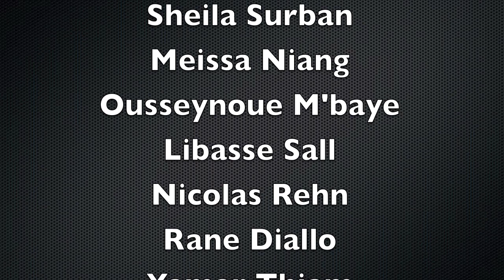Tuomi-Baobab - Humbalax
"Tuomi-Baobab"
   -Humbalax-

Composer: Traditional, Rane Diallo

Words: Traditional, Rane Diallo

Arrangement: Sakari Kukko & Humbalax

Sakari Kukko: saxophones, flutes, keyboards, backing vocals, 5-string kantele, accordion

Sheila Surban: lead vocals

Rane Diallo: lead vocals, alto saxophone

Ismaila Sane: percussion (left)

Yamar Thiam: tama talking drum (right)

Ousseynoue M'baye: drums

Nicolas Rehn: electric and acoustic guitars

Libasse Sall: bass

*Humbalax Members*
Sakari Kukko
Ismaila Sane
Sheila Surban
Libasse Sall
Nicolas Rehn
Meissa Niang
Ousseynoue M'baye
Rane Diallo
Yamar Thiam
Malang Cissokho

Recorded by Suikki Jääskä and Ilari Suonpää at Master Recording Studio, Espoo May 2011, with additional recording and editing May-August 2011 by Ilari Suonpää at Global Music Center's Global Mobile Studio,  recorded at Senfi's place (for the parts of Ismaila Sane) by Outi Sane and by Sakari Kukko in Kuhmo.

Mixed at Seawolf Studios, Suomenlinna, Helsinki August 2011 by Petri Majuri, Ilari Suonpää and Sakari Kukko.

Produced by Sakari Kukko
CD front cover painting "Lahti" by Anneli Kokkonen
Band Photo by Juha Myllymäki
CD label rag rug by Katja Vuoluterä
Cover design by Aapo Hellman